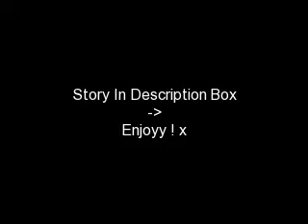IKWI. A JoBromance. Episode 78.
Sorry it took a week.

-Emily's POV.

Kevin: She.. she left me.

Emily: What?

Kevin: There's not much else to say.

Emily: Why? Why did she leave?

Kevin: I don't want to talk about this right now.

(Kevin got up and began fiddiling with his case.)

Emily: Kev..

Kevin: Fine.

(He sat back down.)

Kevin: Well..

-Joe's POV.

(I watched Emily as she followed Kevin behind the curtain. I sighed and sat back down. I saw Nick gave me a look. This was not going to help our situation being on tour. Nick began talking to Demi about.. nothing. Every now and then, he would give me a death stare. I got up, not being able to take his looks anymore, and went to find Emily. I pushed past the curtain and saw them sitting on my bunk. I sat next to Emily. Kevin looked at me weirdly, Emily just smiled.)

Kevin: Uh Joe.. We're kinda in the middle of something here.

Joe: Oh sorry. I'll go.

(I stood up. I felt Emily's hand around my wrist as she pulled me back.)

Emily: No stay. (She turned to Kevin.) Can we talk later instead?

Kevin: Sure. I think I'm gonna hit the hay anyway.

Emily: Okay. Night.

(He got up and went to his bedroom. (AN. Kevin has a private little room on the tourbus.) I looked at her.)

Emily: So.. Whats up?

Joe: Nothing.

Emily: Oh come on Joe. I know you better than that.

Joe: Fine, well.. Emily, you know what's wrong with me.

(She just smiled then hugged me.)

Emily: Joe, you know I love you right? Just not the way you want me to.

Joe: I know. I just.. I just wish I could go back to the day we broke up. I want to be with you. You are so perfect Emily-

Emily: Joe, I'm far from perfe-

(I put my finger to her lips and smiled.)

Joe: Could you just try not to interupt. I'm complimenting you here.

(She smiled again.)

Joe: I love you Emily.

(I saw her eyes were beginning to tear up. I put my arm around her.)

Emily: Joe, I can't love you. God.. I feel so bad.

(She burst into tears and buried her face into my chest. When I got up, my shirt was going to have a wet patch but to be honest, I didn't really care. I took my other arm and held her close.)

Joe: Its okay. Please don't feel bad.

-Later.

(After she calmed down, we went and sat back with Nick and Demi. I had to endure a full hour of Nick and Emily cuddling up to eachother and Nick telling Emily how cute she was or how much he loved her. I tried to block it out, but it just made the words that I heard echo in my head. I wish I had her in MY arms. She looked so comfortable with him. From time to time she would glance my way and smile; the smile was a sad smile though. I could see it in her eyes. After a while, we all decided to go to sleep; tomorrow would be a long day what with rehearsals and the concert in the evening. I woke in the middle of the night to wear a whimpering sound. I creeped out of my bunk to investigate.)